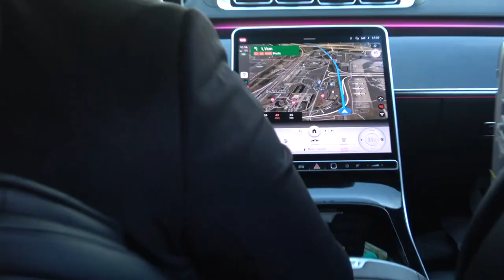[FREE FOR PROFIT] Ufo361 Type Beat - ''RAGE''